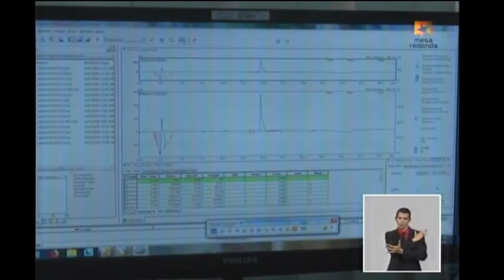¿Qué es el CIGB-258? Un medicamento para los pacientes graves de COVID-19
La Dra. María del Carmen Domínguez explica qué es el proyecto CIGB-258, un medicamento para tratar a pacientes graves de COVID19